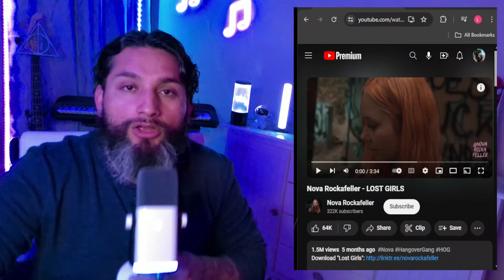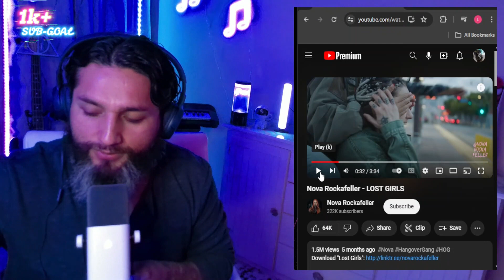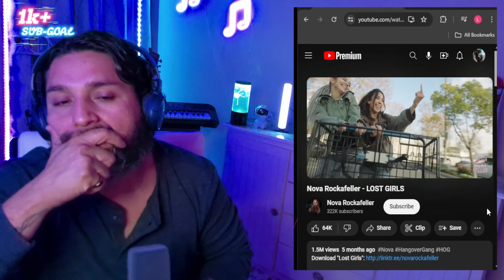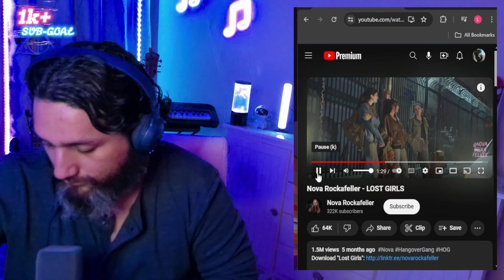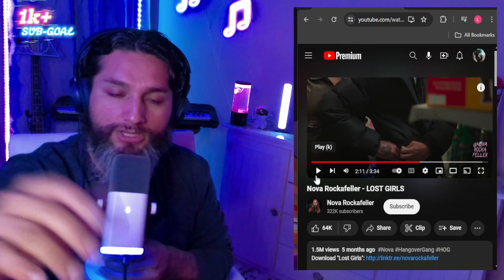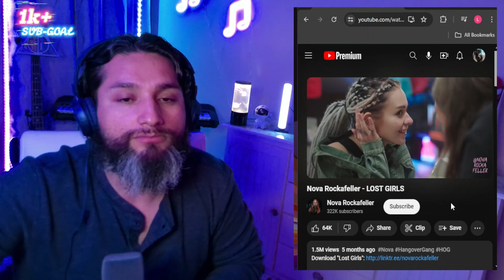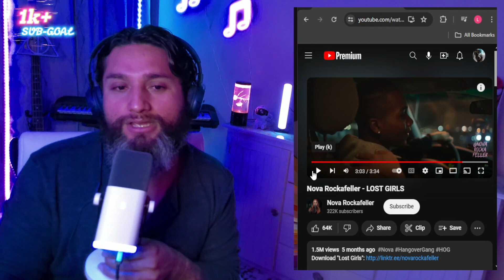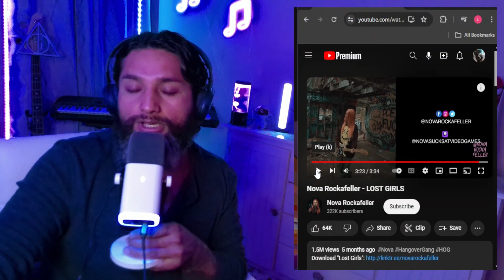Nova Rockafeller - LOST GIRLS (First Time Reaction!!)